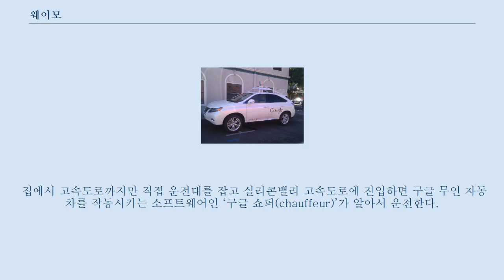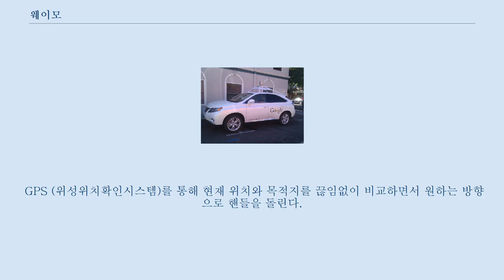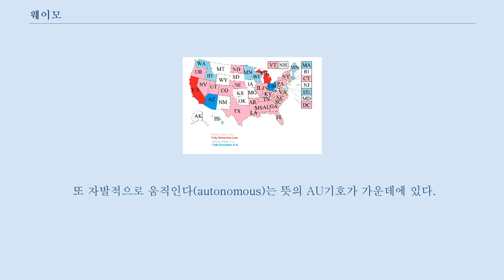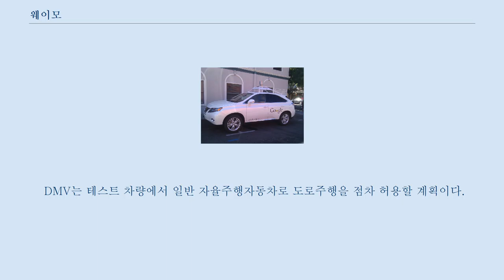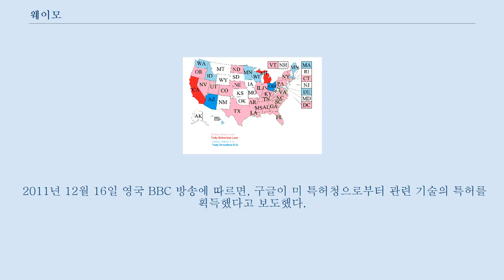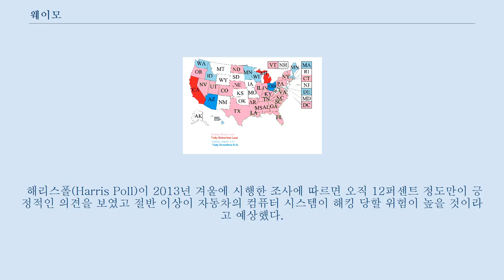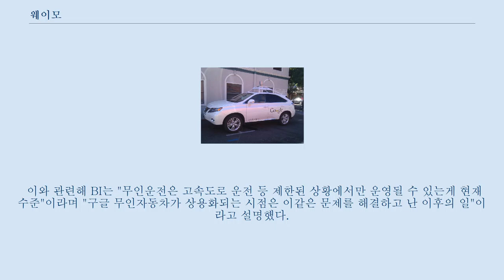웨이모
알파벳_(기업)
운전자가 없는 자동차를 공공 도로에서 테스트할 수 있도록 하는 법을 통과시킨 주들. 텍사스에 제안된 법은 무인 자동차를 허용하는데 필요한 기준들을 정립할 예정이다.
 웨이모 LLC(Waymo LLC)는 구글 슬렉스의 연구소에서 개발하는 무인 자동차 기업이다.
 구글 카라는 이름으로도 알려져 있다.
 스탠포드대·카네기멜론대 연구팀, 무인자동차 경주인 그랜드 챌린지 우승자들을 영입해 무인자동차 사업을 시작하였다.
 구글은 "래리 페이지와 세르게이 브린은 기술을 활용해 우리가 직면한 중대한 문제를 해결하기 위해 구글을 세웠다"며 "지금 우리의 목표는 자동차 사용을 근본적으로 혁신함으로써 교통사고 예방, 시간의 자유로운 활용, 탄소배출 감축을 꾀하는 것"이라고 말했다.
 이미 미국 구글 직원 12명은 매일 무인 자동차로 출퇴근한다.
 집에서 고속도로까지만 직접 운전대를 잡고 실리콘밸리 고속도로에 진입하면 구글 무인 자동차를 작동시키는 소프트웨어인 ‘구글 쇼퍼(chauffeur)’가 알아서 운전한다.
 자동차가 무인 자동차임을 알아보기 위해 자동차에 "자기-운전 자동차"(self-driving car)라고 쓰여 있다.
 이 프로젝트는 현재 스탠포드 인공지능 연구소의 전직 이사였고 구글 스트리트 뷰의 공동제작자였던 구글의 엔지니어 세바스찬 스런이 주도하고 있다.
 구글은 2009년부터 도요타의 일반 차량을 개조해 무인 주행 자동차를 개발하고 시험 주행을 해 왔다.
 이 자동차는 비디오 카메라, 방향표시기, 인공지능 소프트웨어, 위성위치정보시스템(GPS), 여러가지 센서 등을 기반으로 작동된다.
 구글 무인 자동차의 모습. 미국 캘리포니아 마운틴 뷰 구글카는 운전에 필요한 다양한 정보를 얻은 후 이를 해석해 의사결정을 내린다.
 GPS (위성위치확인시스템)를 통해 현재 위치와 목적지를 끊임없이 비교하면서 원하는 방향으로 핸들을 돌린다.
 목적지를 설정한 후 규정된 지점(웨이포인트ㆍWaypoint)만 지나면 자동운전되는 항공기와 같은 원리다.
 여기에 레이다ㆍ카메라ㆍ레이저 스캐너가 도로의 다양한 정보(주변 차량ㆍ사물사람•신호)를 확보한다.
 GPS가 조향장치 개념이라면 이 장비들은 사물탐지ㆍ충돌방지 장치다.
 이렇게 수집된 데이터는 구글 컴퓨터가 종합ㆍ분석해 방향조작, 가ㆍ감속, 정지 등 운전에 필요한 최종의사결정을 내린다.
 구글 무인 자동차는 약 15만 달러에 해당하는 장비를 가지고 있으며, 여기에는 7만달러에 해당하는 LIDAR (레이저 레이다) 시스템을 포함하고 있다.
 상단에 장착 된 거리계(레인지 파인더)는 (Velodyne이라고 불린다.
) 64개의 빔 레이저로 구성되어 있다.
 이 레이저를 통해 무인 자동차는 차의 환경과 관련한 세부적인 3D 지도를 생성한다.
 무인 자동차는 이 생성된 지도를 받아들이고 조합하여 고해상도의 세계 지도를 만들어내고, 특수한 데이터 모델을 제공해 자동차가 스스로 운전할 수 있도록 한다.
 2012년 5월 8일에 구글은 처음으로 네바다주에서 시험 면허 획득에 성공했다.
 네바다주는 2011년 무인자동차의 시험 운행을 위한 법률을 미국 최초로 통과시켰다.
 구글은 무인 자동차가 일반도로에서 운행할 수 있도록 허용해 달라며 네바다주를 상대로 조용히 로비를 해왔으며, 이 법안의 의회 통과를 촉구하기 위해 라스베이거스에서 일하는 로비스트 데이비드 골드워터를 고용했다.
 네바다주에 무인자동차가 법적으로 도로에서 운영할 수 있도록 최초로 만든 두 법안에 대해서 로비를 했는데, 첫 번째 법안은 자격증 및 무인자동차의 테스트를 위해 제공하는 전기 자동차 법안의 개정이었고, 두번째 법안은 운전석에 앉아있는 동안 문자 메시지를 보낼 수 있는 등의 산만한 행위에 대한 제한을 없애는 것과 관련한 것이었다.
 2011년 6월, 네바다 주는 주의회의 분기가 끝나기 전에 위 두 법안이 투표에 부쳐졌다.
 무인자율자동차에 대한 네바다에...